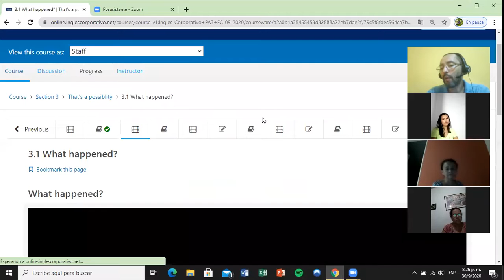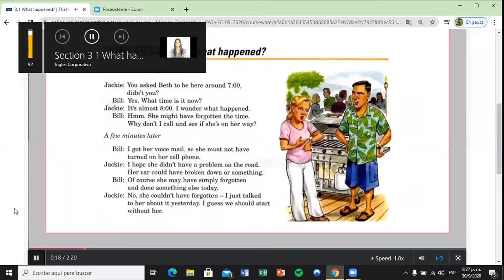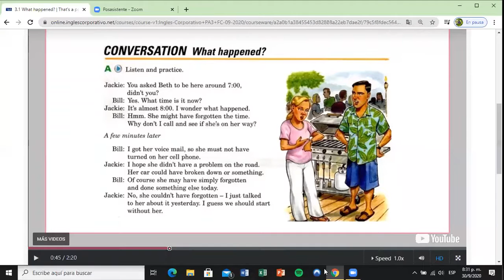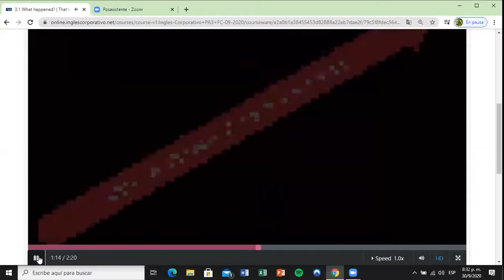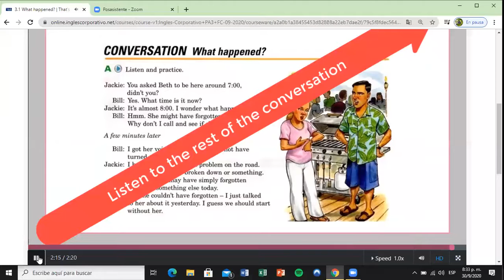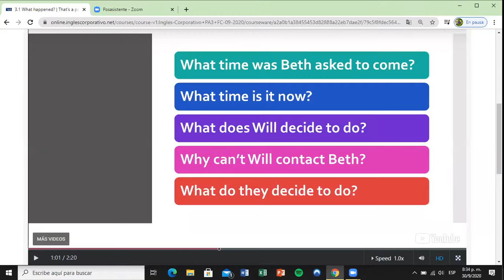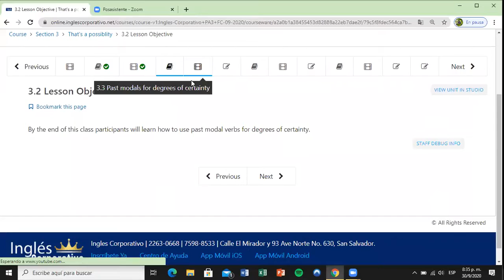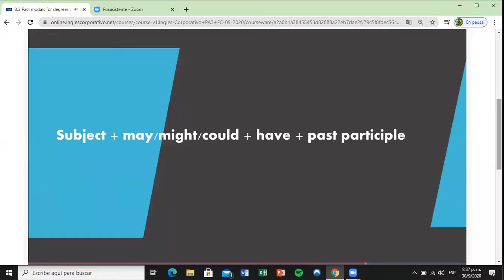Ingles Corporativo- Day 7 Modals in past